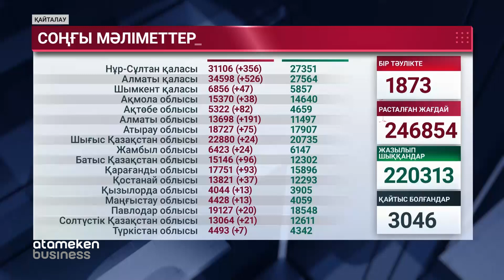ШЫҒЫС ҚАЗАҚСТАН ОБЛЫСЫНЫҢ АУМАҒЫНА КІРІП-ШЫҒУ ШЕКТЕЛДІ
Шығыс Қазақстан облысының аумағына кіріп-шығу шектелді. Мұнымен қоса өңірдегі карантин жағдайы 15 сәуірге дейін созылды. Бұл туралы облыстың бас мемлекеттік санитария дәрігері Қанат Тұрдиев мәлімдеді. Шығыстағы жағдайды тілшіміз Қайнар Егізбай толықырақ баяндауға әзір.